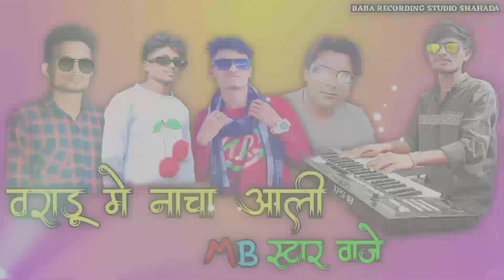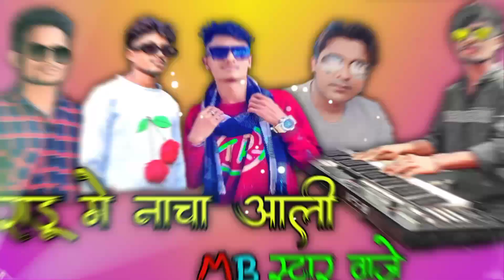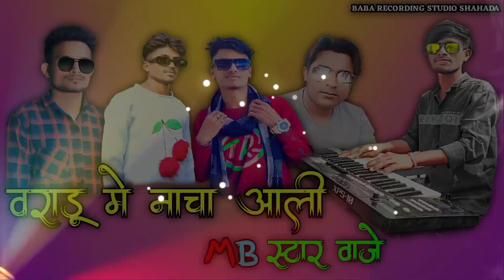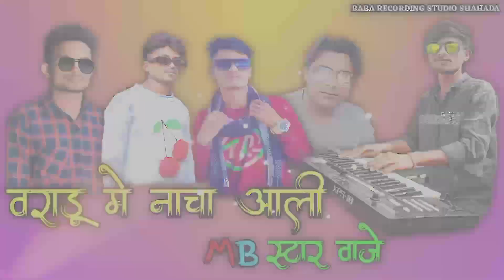वराडू मे नाचा आली MB स्टार वाजे / MB STAR BAND NEW TIMLI SONG 2023/2024 NON-STOP TRENDING TIMLI SONG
वराडू मे नाचा आली MB स्टार वाजे /MB STAR BAND NEW TIMLI SONG 2023/2024 NON-STOP TRENDING TIMALI SONG.

🔥🔥MB Star Band New Timli 2023🔥🔥
 🎧     /🔥वराडू मे नाचा आली MB स्टार वाजे 🔥/
Aadiwasi New Timli Song 2023 MB_STAR_GROUP🔥🔥MasterPawan
 BABA RECODING STUDIO SHAHADA 🎹_______________________________________
🎹_Music-Master :Pawan Chavhan
🥁_Pad-Master :vishnu Pawar
🎤_Singer :Vijay Bhandari
🎤_Singer :Keshav Dudve
🎤_Singer :Aaditya Chavhan
🤍EDITING STAR :-@404errorstatus2

recky star band khetarampura
gamit Timli song
gamit Timli song 2023
gamit timli song new
gamit timli song new 2023
khatali timli song new
khatali timli seng new 2023
khatali timli seng 2023
adivasi timli geet
new adivasi timli song 2023
new adivasi timli
new adivasi timli geet
New Adivasi Dj timli Song
New Adivasi timli Gana
new adivasi timli seng 2023
new Timli song
adivasi tim|i song 2023
r) band timli seng
kehineor star band timli seng
bhavre band timli seng
bajrang band band Bhandharpada timli seng
n star band timli seng
veer sai band tỉm]i song non stop timli song

।।।।।।MB।।।।।।।।।STAR।।।।।।।।।BAND।